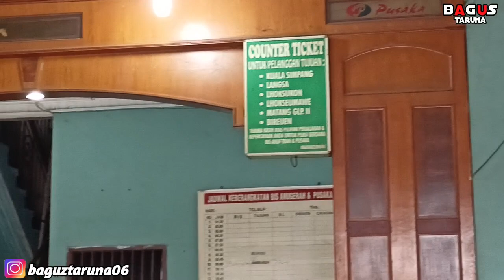KURNIA AYO BANGKIT !! Main ke Mabes Kurnia || Banyak Banget Bus Nya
Kembali lagi di Channel YouTube
Bagus Taruna

Jadi pada video kali ini, aku lagi main ke mabes bus kurnia ,anugerah,  pusaka di Medan..

nah ternyata banyak banget bus nya, hampir rata2 bus dengan chasis premium semua..

Kira - kira seperti apa suasana di mabes Kurnia !?